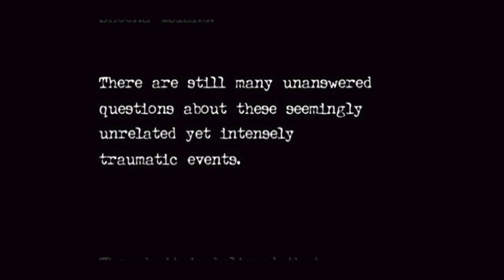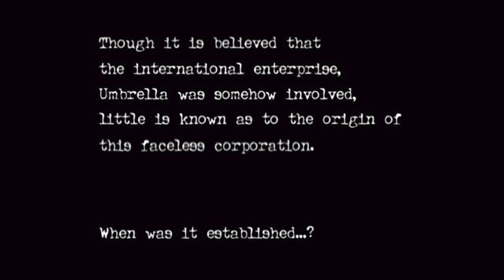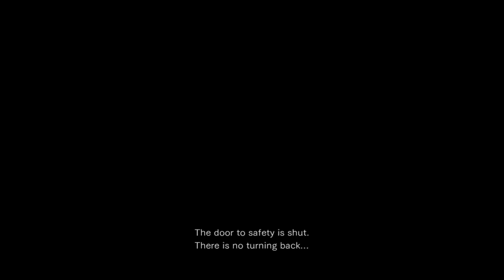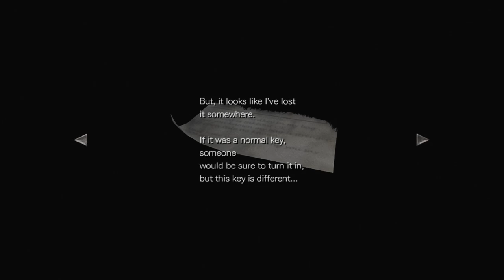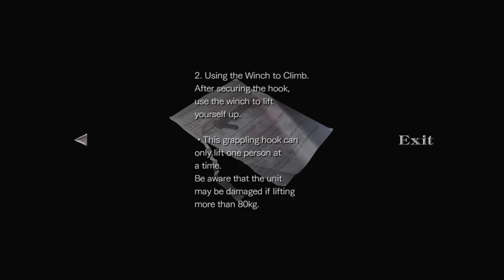The Beginning Of The Before Of C-virus- Resident Evil 0 Let's Play Part 1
For the attempt of breaking my shell more, I'ma play some horror games for a few to become more comfy on the mic. I also hope you guys enjoy the video a lot as well, I may not be the best editor in the world, but this is the most editing I have done for a video EVER so I really hope ya like it. Trying to add my taste of humor to showcase how I eventually will be like in the near future of this channel. Get your popcorn ready for this one guys, gonna be almost an hour with this one.